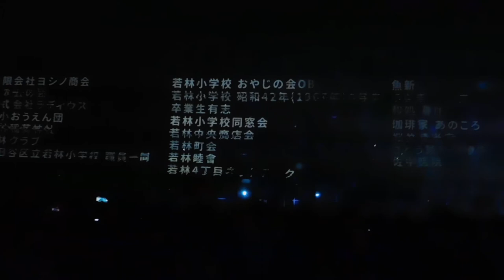若林小学校20190810プロジェクションマッピングDSCN3432